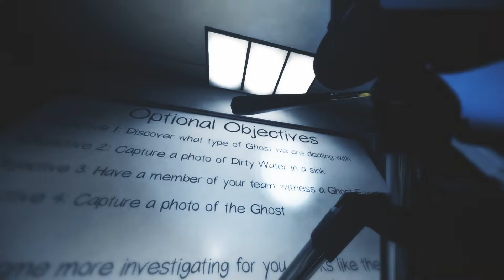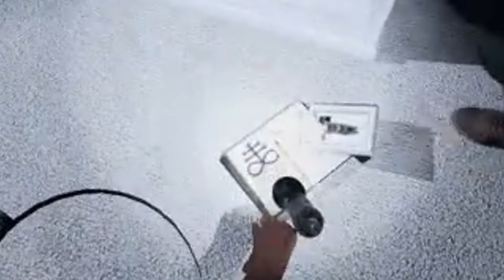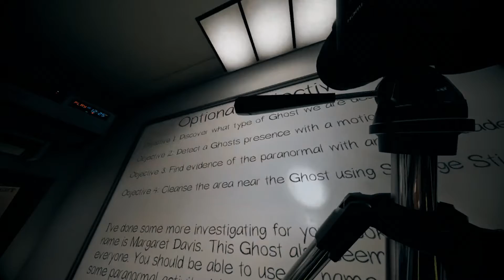she really liked my butt... phasmophobia at 3:00AM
she really liked my butt...